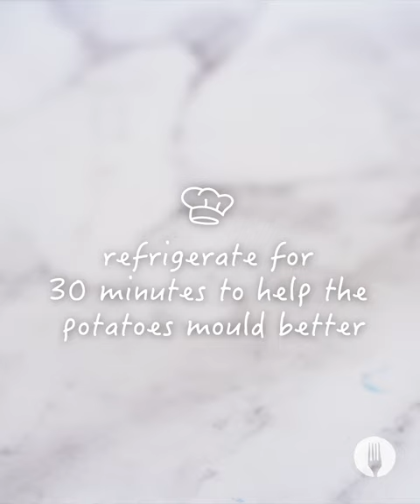Chutney-Mayo Chicken Mash Balls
Learn how to make easy potato bombs! Our cheesy chicken mash potato bombs are packed with proudly South African flavour: chutney-mayo. We made an easy microwave mashed potato recipe, roll them into balls and filled them with chutney-mayo chicken and cheese before rolling in crumbs for the crispy potato ball exterior and fry off! These crispy cheesy potato bombs recipe makes an easy savoury snack, quick lunchbox idea and easy kid's treat too. These crispy potato bombs are a great way to use your leftover chicken or rotisserie chicken too! Try our cheesy chicken potato bites recipe and let us know what you think!

Full Recipe:

Makes 15

INGREDIENTS

7 large potatoes, peeled and cut into 2cm cubes
2 tbsp butter
3 tbsp chopped parsley, plus extra for the garnish
1 pack (15g) Knorrox All-in-1 Chicken Flavoured Seasoning
¾ cup shredded rotisserie chicken
⅓ cup mayonnaise
⅓ cup chutney
½ cup grated cheddar cheese
2 eggs
1 cup flour
1 cup breadcrumbs

Serving suggestion:
Chutney

METHOD

1. To prepare the mashed potatoes, rinse the cut potatoes and add them to a large heatproof bowl. Add ½ cup of water and cover the bowl with a microwave-safe lid. *Chef’s Tip: If using plastic wrap, cut a small vent for steam.

2. Microwave the potatoes on high (700W) for 20-23 minutes or until the potatoes are soft. Toss them halfway through.

3.Carefully remove the bowl from the microwave using oven mitts and drain any remaining water. Mash the potatoes while hot, adding in the butter. Add the parsley and half of the spice (7g) in the pack of Knorrox All-in-1 Chicken Flavoured Seasoning before mixing well. *Chef’s Tip: Refrigerate for 30 minutes to help the potatoes mould better.

4.In a large bowl, combine the shredded rotisserie chicken with the remaining pack (7g) of chicken flavoured seasoning and stir to combine.

5.Add in the mayonnaise and chutney and mix well until combined.

6.With lightly floured hands, place about 4 tablespoons of the mashed potato in one hand, creating a well in the centre. Spoon a tablespoon of the chicken filling into the well and top with a teaspoon of cheese. Mould the mashed potato around the filling to enclose it, creating a circle. Press firmly to hold shape. Repeat with the remaining mash and filling to create 15 balls.

7. Beat the eggs in a shallow bowl. Dip each of the potato balls first into the flour, then egg and lastly in the breadcrumbs and place on a tray. *Chef’s Tip: If preparing these in advance for another day, freeze at this stage.

8. In a medium pot, heat 5cm oil until hot. *Chef’s Tip: When you insert a wooden spoon into the oil and bubbles form around the edge, the oil is ready.

9. Fry the potato balls in batches until golden brown, for about 3-4 minutes. Remove with a slotted spoon and place the fried potato balls on paper towel to drain the excess oil.

10. Arrange the crispy potato balls on a serving platter. Garnish with fresh chopped parsley, serve alongside chutney and ENJOY!